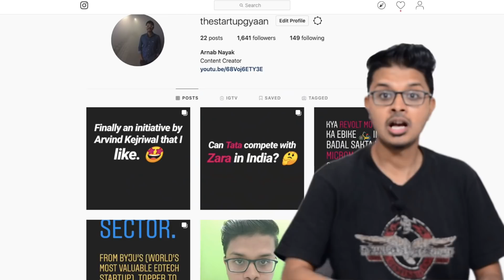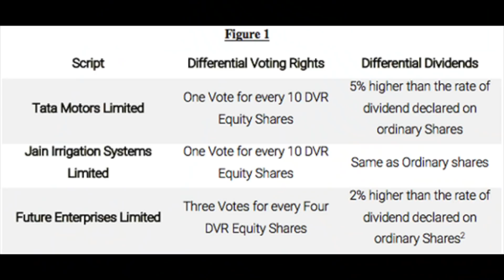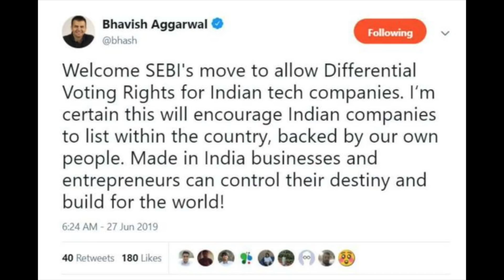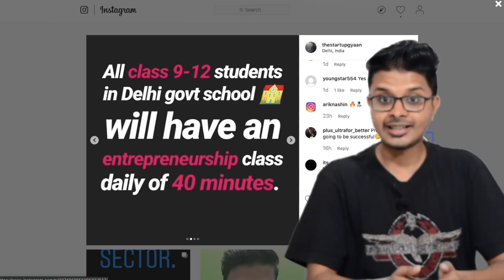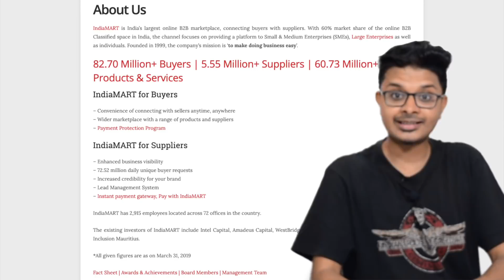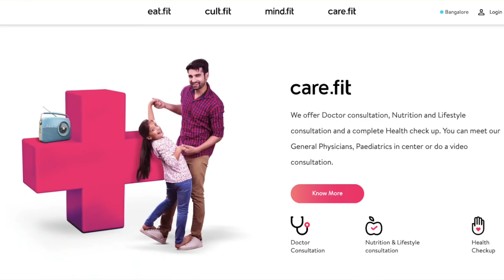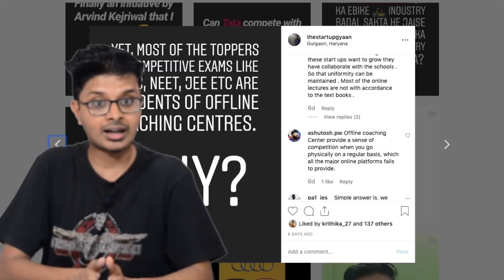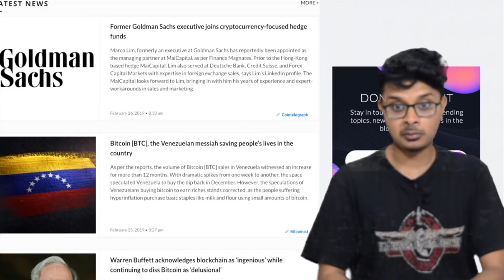Startup News 38: Koinex kyun Fail hua?, Unacademy, Cult Fit Funding ...| StartupGyaan by Arnab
Iss video mein apko bataunga iss week ke startup news jaise Koinex kyun fail hua he aur kaunse startups ko kitni funding mili he yeh bhi bataunga toh video ko akhri tak dekhna!